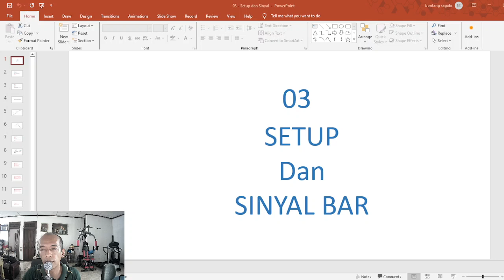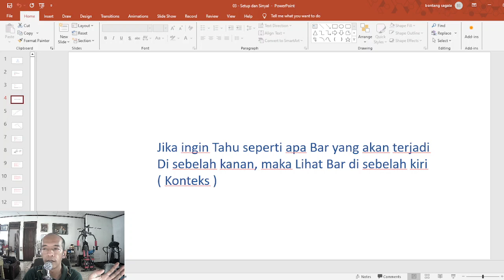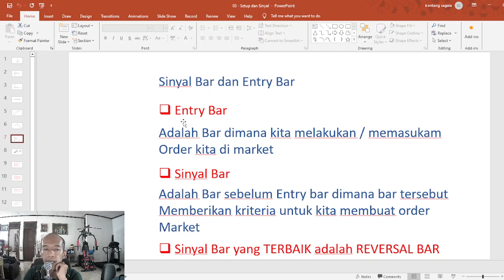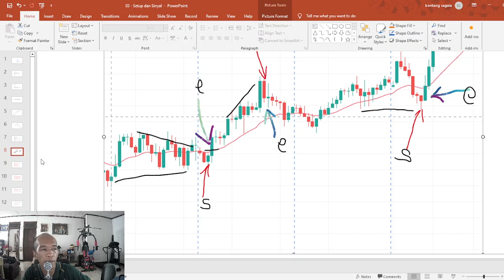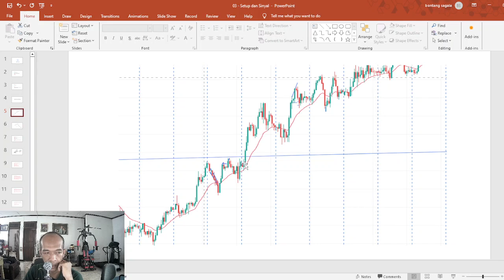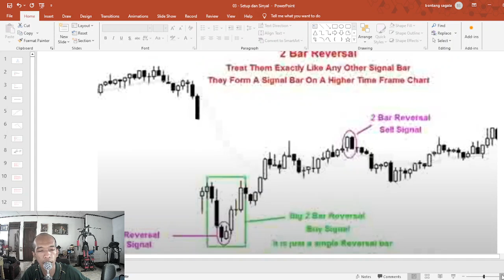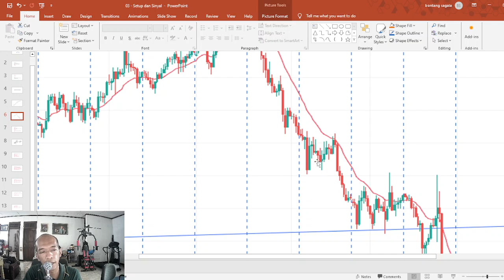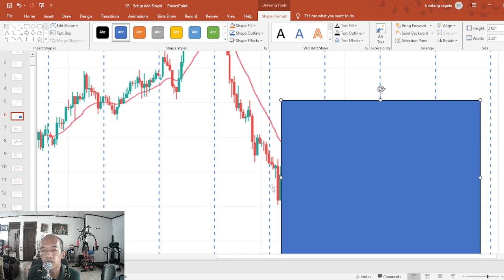03 - Sinyal Bar Price Action dan Setup - metode Al brooks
03 - sinyal bar price action dan setup - metode Al brooks. Video ini berisi informasi tentang price action pada bagian Setup dan sinyal bar, Semoga bermanfaat dan bisa membantu. Terima kasih